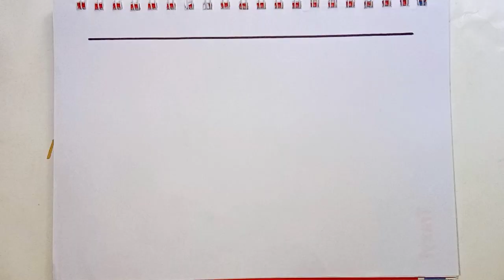easy house drawing for beginners || step by step scenery drawing || Easy village scenery drawing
Easy house drawing,  pencil drawing, easy drawing, landscape house drawing, easy step by step scenery drawing, easy house drawing for beginners,
easy scenery drawing, drawing tutorial, water colour painting, colour pen drawing